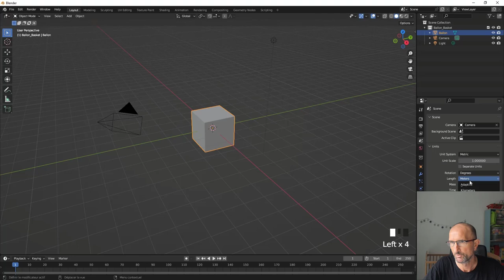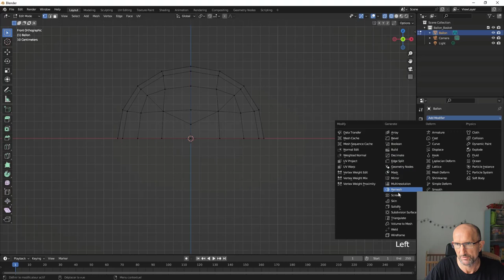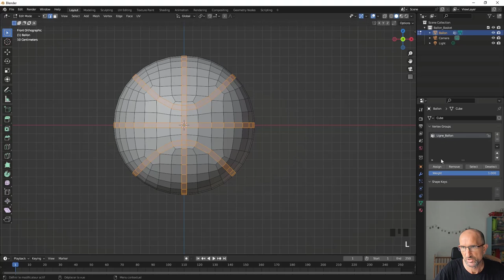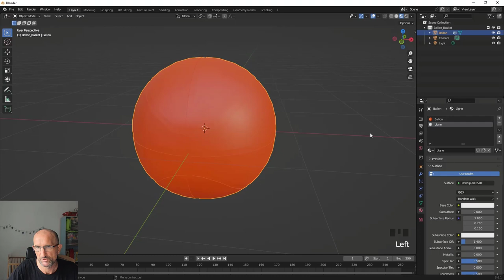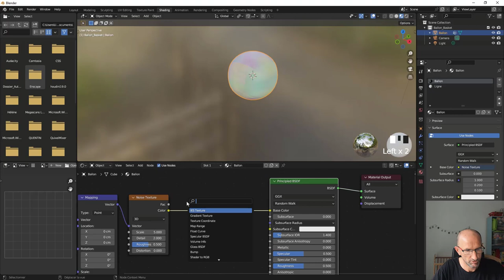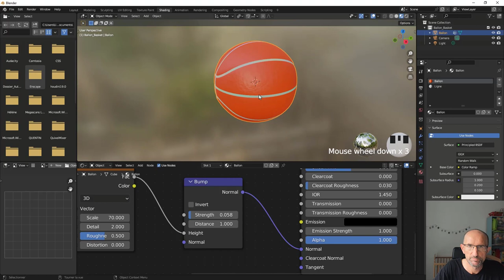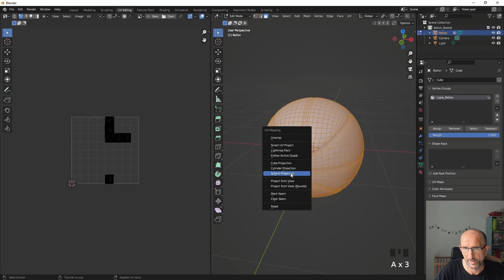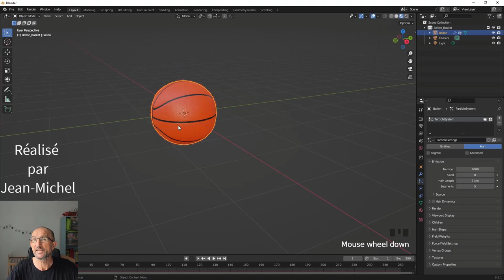Blender 3.6x - Allons plus loin - 02 - Ballon de basket - Niveau débutant -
Allez après avoir créer le ballon de foot, si on se pencher sur la création d'un ballon de basket avec d'autres méthodes et techniques